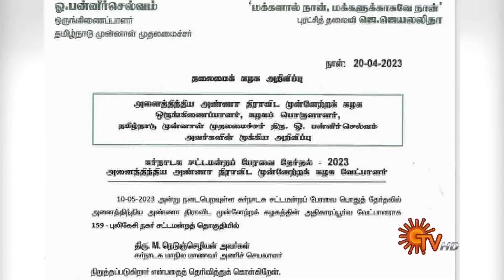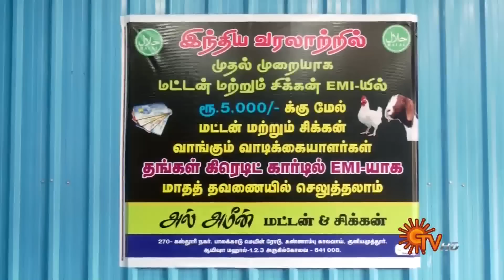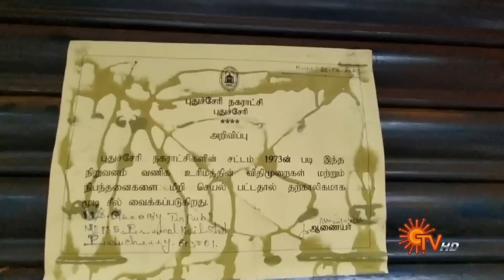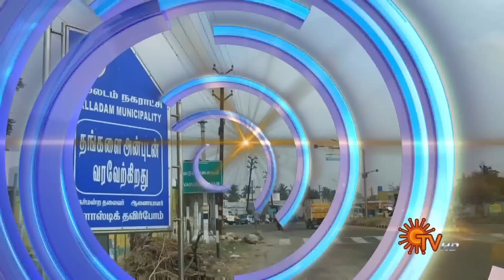Sun Seithigal | சன் மாலை செய்திகள் | 21-04-2023 | Evening News